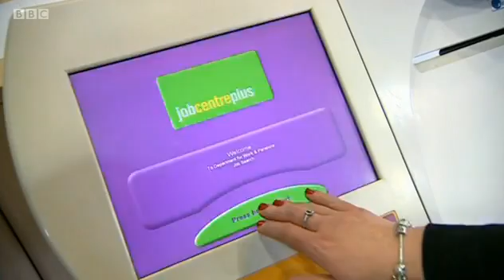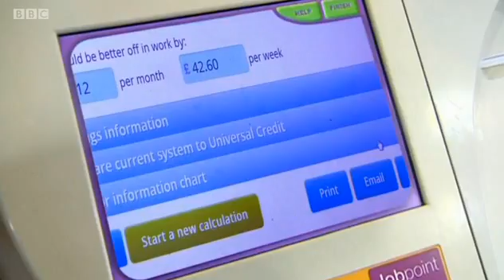Iain Duncan Smith talking cr@p